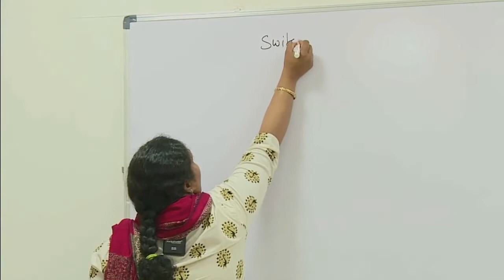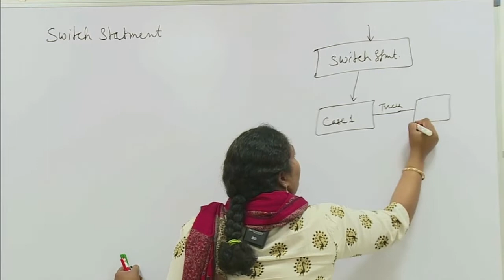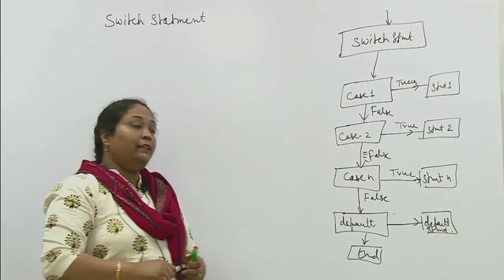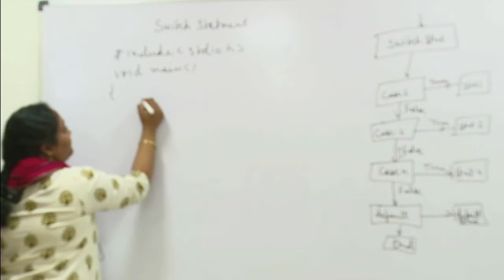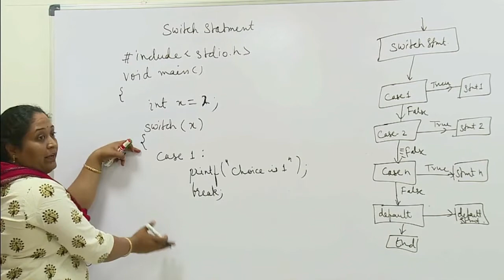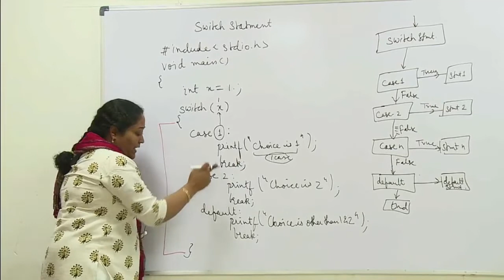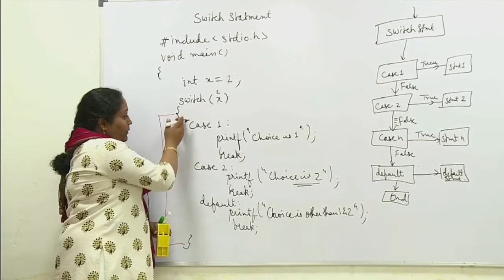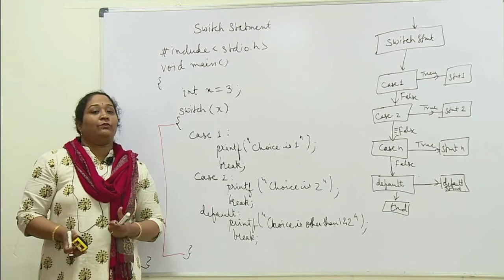CS 3001 UNIT 3_3.1 Conditional Statements PART-3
As per BTER Syllabus(Semester)